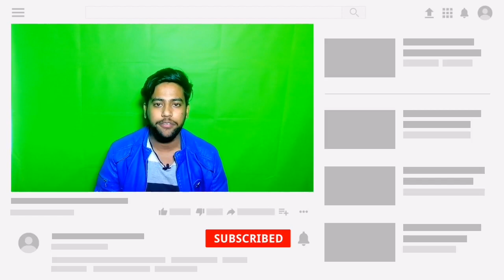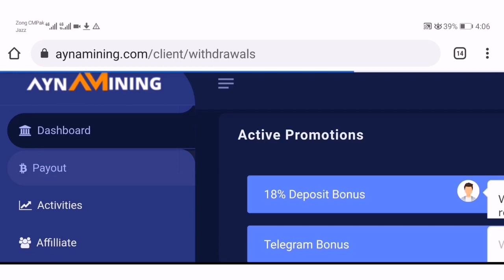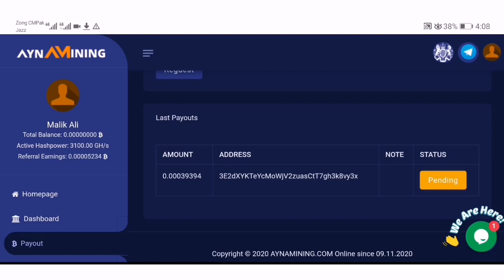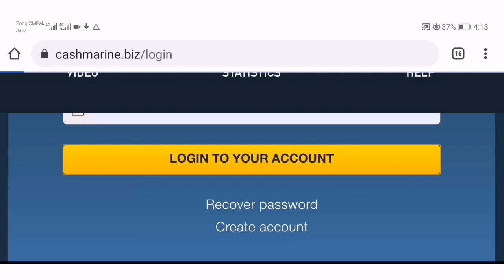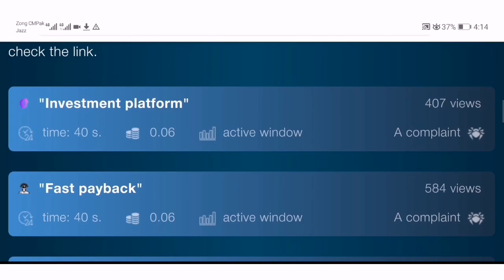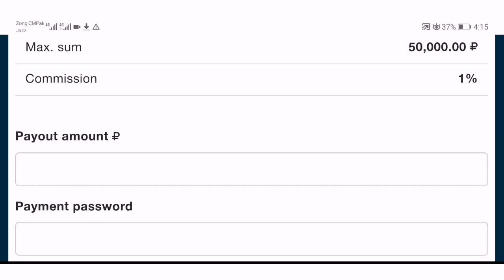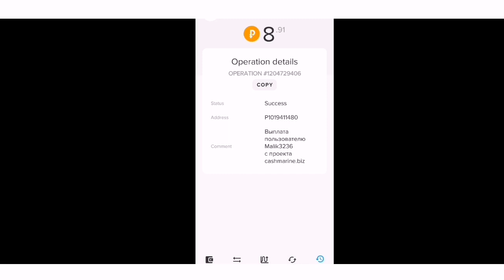Earn 20$ BTC | New Bitcoin mining site 2020 | btc earning site 2020 | Best BTC mining site 2020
Media\______________